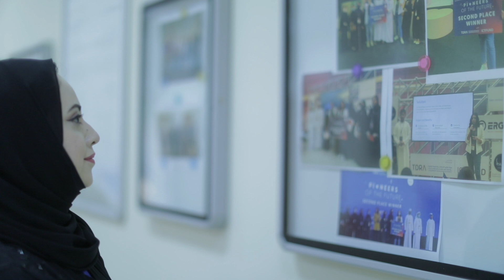Meet our star alumna Almas Mohamed!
Ajman University (AU) is proud to share the alumni Almas Mohammed’s journey. Almas is a learning and development executive at al Bee’ah group; the leading environmental management and sustainability company in the middle east. She noted how AU helped in discovering her passion for sustainability and how the atmosphere was inspiring to shape her ideas into reality!

خريجتنا الماس محمد شفيق، مسؤولة برامج التعلم والتطوير في بيئة،تتحدث عن بداية شغفها بمجال الاستدامة .. تعرفوا معنا على رحلة نجاحها
Established in 1988 as the first private university in the GCC, Ajman University (AU) also was the first university in the UAE to admit expatriate students. Our institution continues to be a pioneer for inclusion, innovation, and social impact. In 2020, Ajman University became one of the first six higher education institutions in the world to receive global accreditation from the Quality Assurance Agency (QAA), UK’s independent body and a global leader in quality assurance for higher education.

The 2023 QS World University Rankings lists AU as one of the top 651-700 universities globally, with the 4th most international students and 7th most international faculty among institutions worldwide! For employer reputation, AU is ranked 2nd best in the UAE among private universities and 3rd best among all UAE-based universities.